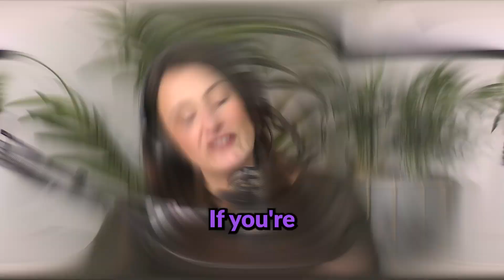THE BUSINESS MARRIAGE PODCAST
This podcast is produced by Phonic MediaThis podcast is produced by Phonic Media!

Business Marriage is the non-celebrity couple podcast that brings you the real and honest conversations that couples all over the world are having about life, family, work and everything in between. Entrepreneur husband and wife James and Hayley Burtt run their own separate businesses, so each week the pair take the opportunity to sit down and openly (sometimes too openly!) share what it is really like to juggle running a company, raising a family and (trying) to find time to keep your partner happy too!  Expect arguments, laughs and even some useful lessons, plus listeners get to join in this interactive show by contributing their ‘partner battles’, late-night love letters and even get to give date-night suggestions!